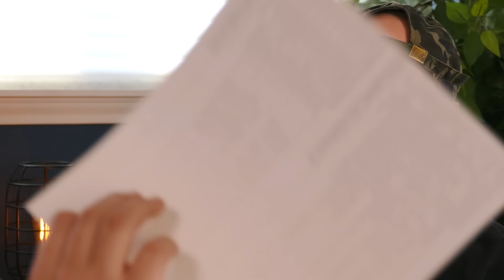29-Year-Old Comedian Refuses To Grow Up | Financial Audit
Checking & Savings: Get up to 4.60% APY, pay no account fees, and earn up to $250 when you sign up and set up direct deposits.

Chapters:

00:000 Unemployed
02:05 leaning on others to afford life
05:03 How long are you going to accept this life?
08:58 $100 a week before all of this
10:00 Checking account and runway...
14:15 TERRIBLE view of life
18:15 YOU ARE BEING IMMATURE
21:50 STOP COMPLAINING ABOUT WORK!!!
27:00 He refuses to do anything besides be a comedian...
28:45 Student loans from a SCAM school
31:20 How long until you GROW UP?
32:45 You're throwing away your ENTIRE financial future!
39:19 You're putting yourself over your children...
45:44 You actually have to work!!!
43:45 YOU DON'T UNDERSTAND!!!
59:44 Good luck dude...
01:02:10 Hammer Financial Score

My filming equipment:
SD storage
Podcast microphones
Shotgun microphones
Sound mixer